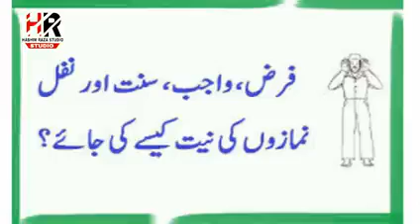فرض اور سنت اور نفل کی نیت